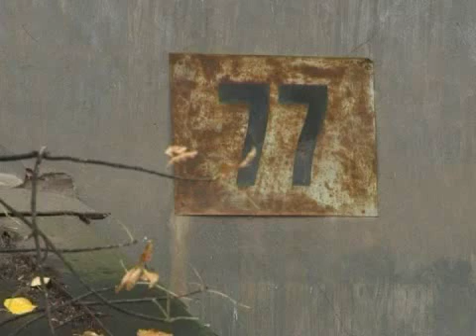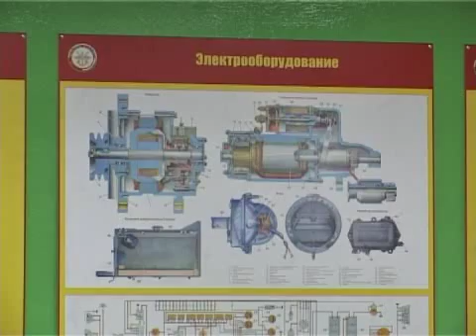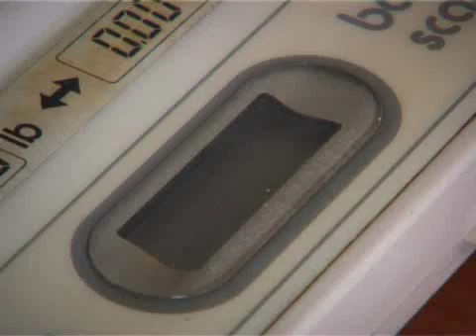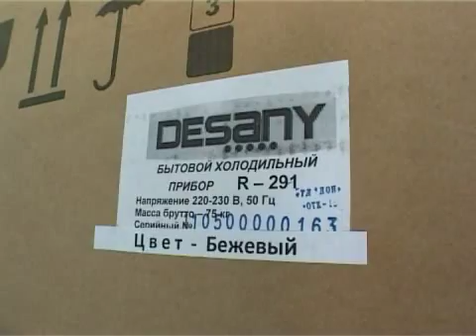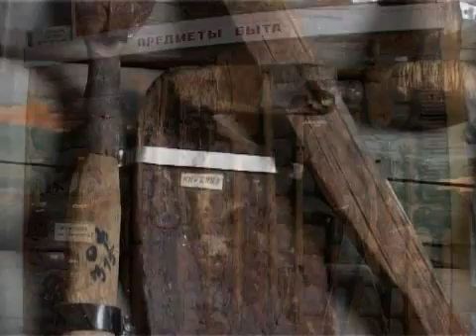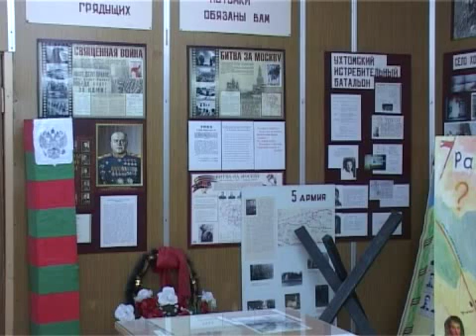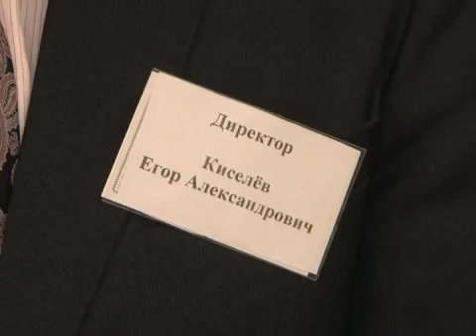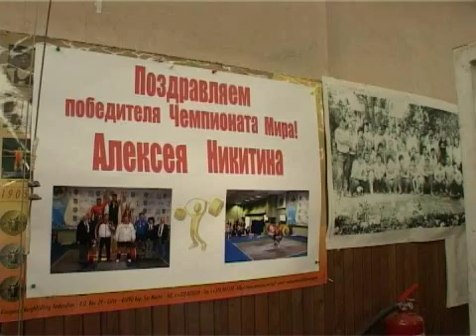Итоги недели. Выпуск от 13 октября 2012